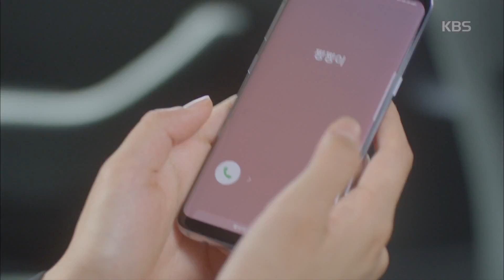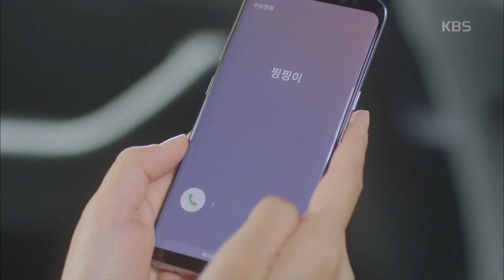황금빛 내 인생 - 천호진, 신혜선에 ˝너 그 집에 가면 안 돼...!˝.20170916